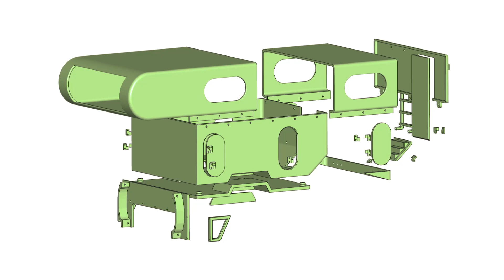RC4WD Hilux Heck Body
Hier eine Heck-Bodys für den RC4WD Toyota Hilux / Mojave.